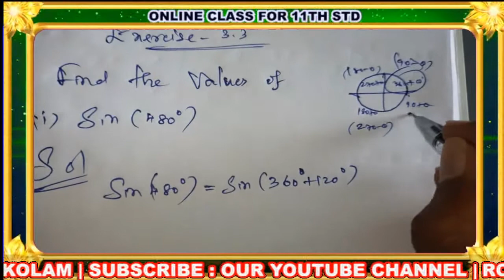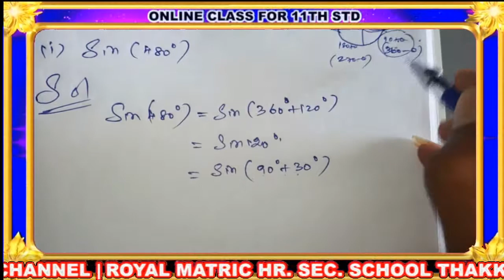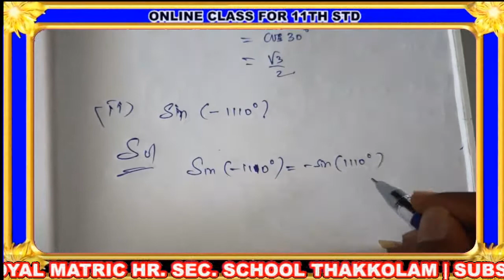11th STD MATHS CLASS - 43